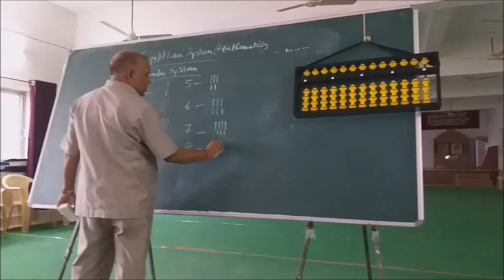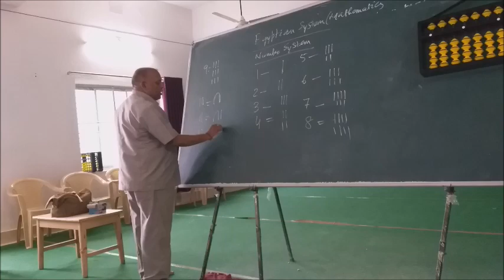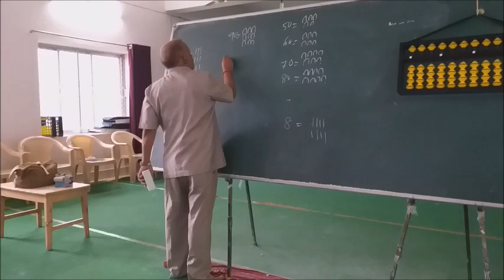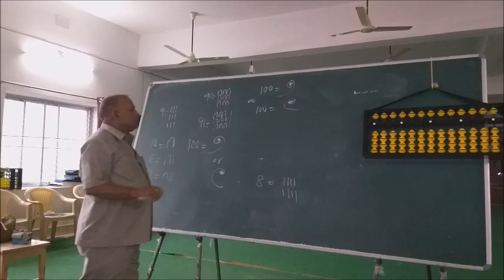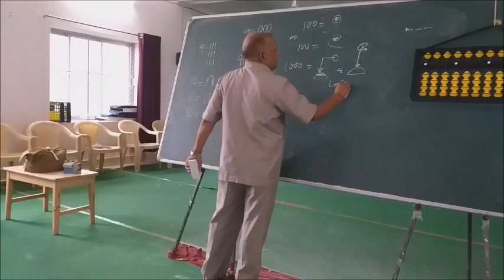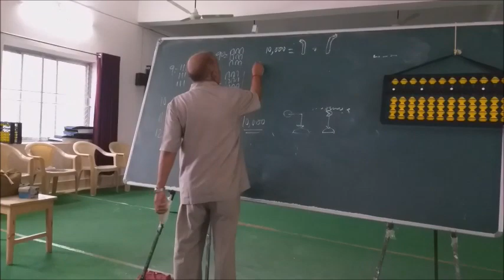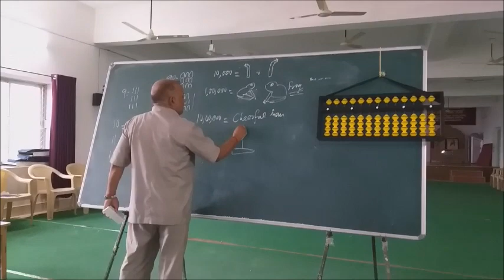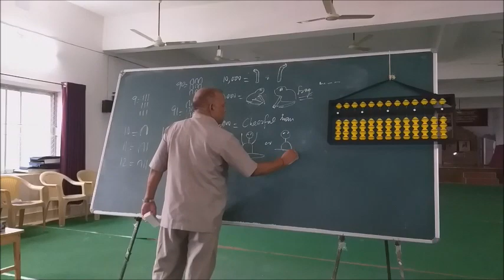Egyptian Mathematics by Engineer Amar Bara Khatua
Organised by Shiksha Vikash Samiti, Odisha